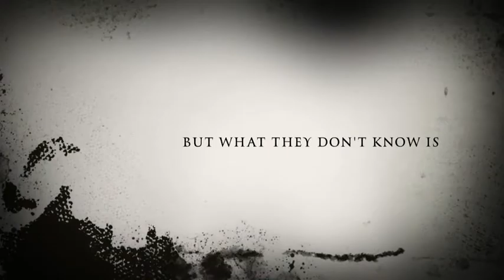The Hidden Trailer (iMovie)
made by: Ryan, vitor, Ryan , Sharon, Joao victor, Ellen, Philip, and Sabrina